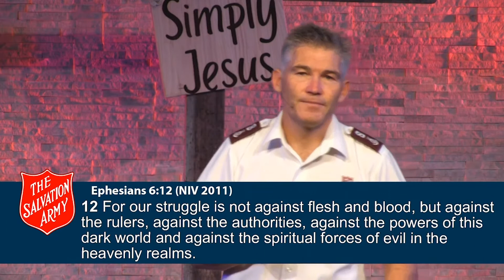Good Friday: Forgiveness - 2 April 2021 (Craig Todd)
This Good Friday, Craig Todd talks about God's gift to us: Forgiveness.